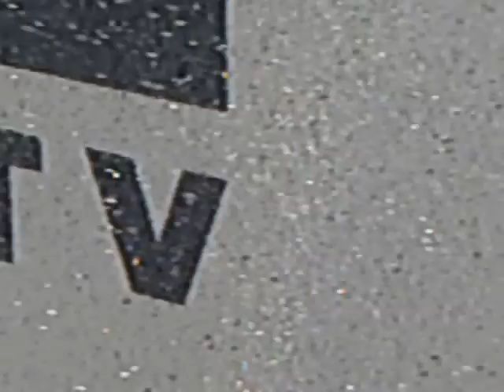NEVERWET Like water off a Duck's back. Superhydrophobic coating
No matter how hard you try you just can't get the side treated with Neverwet. The water beads up and rolls right off the dish.

Rain fade
Rain fade refers to the absorption of a microwave Radio Frequency (RF) signal by rain or snow, and is especially prevalent in frequencies above 11 GHz. It also refers to the degradation of a signal caused by the electromagnetic interference of the leading edge of a storm front. Rain fade can be caused by rain or snow at the uplink or downlink location. It does not need to be raining at a location for it to be affected by rain fade. The signal may pass through rain or snow many miles away, especially if the satellite dish has a low look angle. From 5 to 20 percent of rain fade or satellite signal attenuation may also be caused by rain, snow or ice on the downlink antenna reflector, radome or feed horn.

Possible ways to overcome rain fade are site diversity, uplink power control, variable rate encoding, receiving antennas larger than the requested size for normal weather conditions, and hydrophobic coatings."